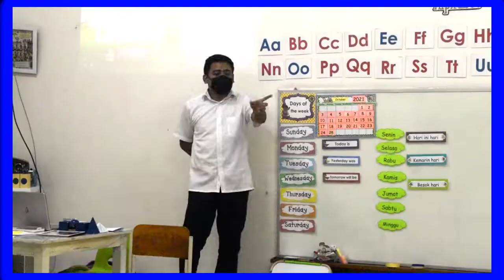Offline Learning of Kindergarten Department